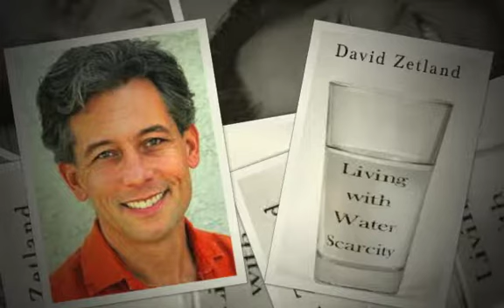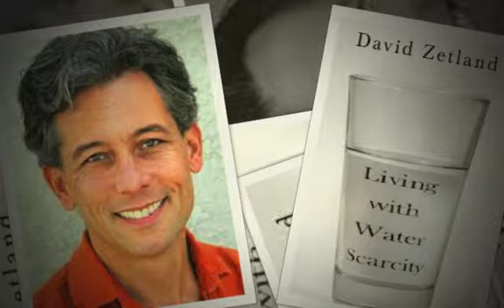Zetland on A Good Man in the Right Place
David Zetland recounts the story of a Cambodian water regulator who dramatically improved the country's water system by rejecting the corrupt practices of his predecessors.